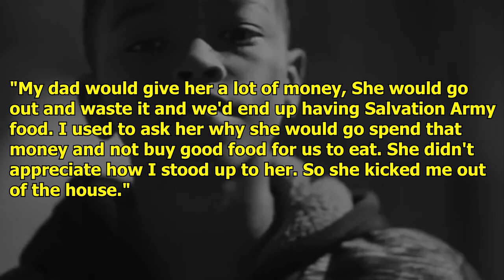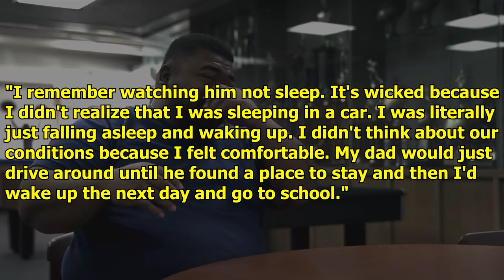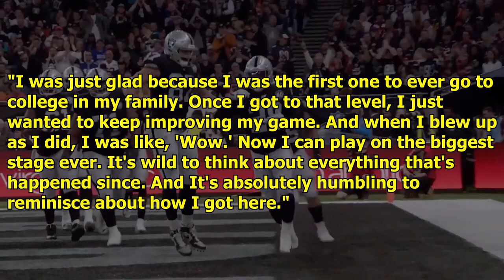Josh Jacobs THUNDER Lifestyle Is Making Him...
Josh Jacobs THUNDER Lifestyle Is Making Him..., Josh Jacobs Highlights, Las Vegas Raiders, Davante Adams, Hunter Renfrow, Darren Waller, Maxx Crosby, Chandler Jones

Joshua Jacobs was born to Marty and Lachelle Jacobs on February 11th, 1998, in Tulsa, Oklahoma. Jacobs is the fourth of four kids. Isaiah Jacobs, Joshua’s younger brother, is also a running back and plays for the Maryland Terrapins. Jacobs was raised in a two-parent household in Oklahoma until the age of 8. In 2006, Marty and Lachelle started to drift apart and eventually got divorced. When this happened, young Josh wanted to stay with his father, who had a job at several local warehouses taking care of the shipping and receiving, but Marty told Josh and his other four kids to stay with their mother as they fought for custody. Josh obeyed his father's orders, but he didn't enjoy living with his mom at all as he argued with her all the time. Josh accused Lachelle of spending the child support money Marty gave her. "My dad would give her a lot of money," Jacobs once said. "She would go out and waste it and we'd end up having Salvation Army food. I used to ask her why she would go spend that money and not buy good food for us to eat. She didn't appreciate how I stood up to her. So she kicked me out of the house."